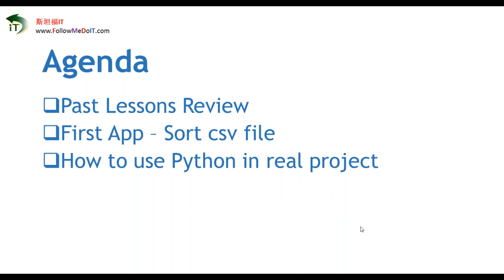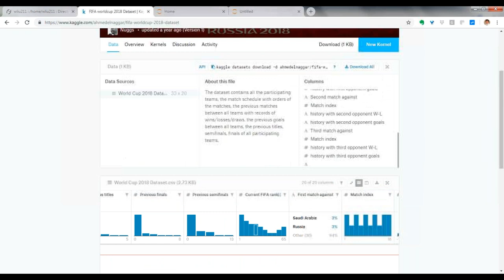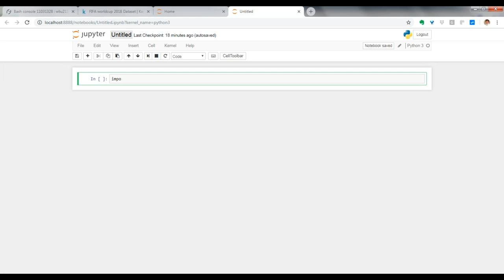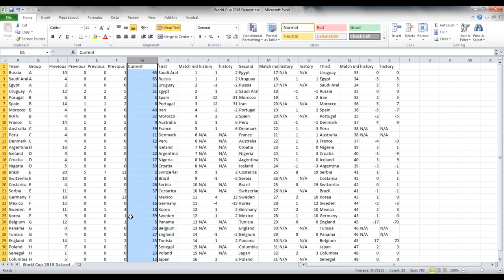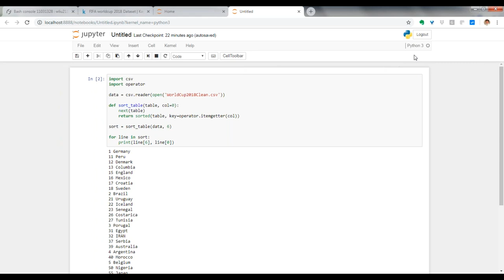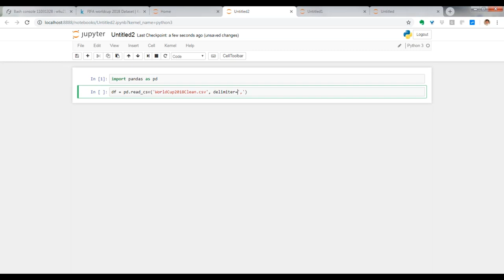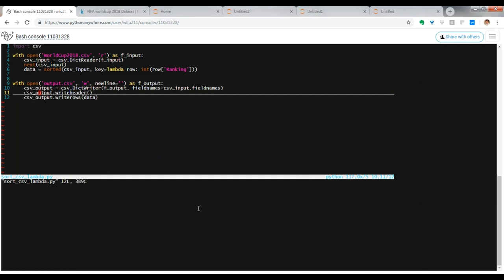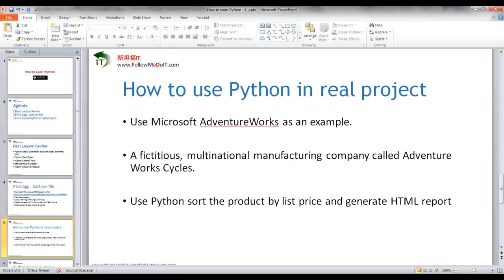William Liu(刘伟）--Step by Step learning Python(04) ( First App:Sort CSV File downloaded from Kaggle)